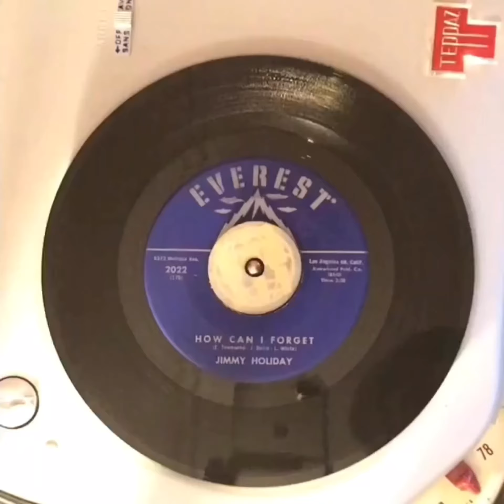Jimmy Holiday ‎”How Can I Forget “1963-Everest-45-2022. 1960s Early Soul 45rpm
Jimmy Holiday ‎
”How Can I Forget “
1963-Everest-45-2022

45rpm Vinyl Play Directly on a Vintage French Portable Record Player of the teppaz 1960's